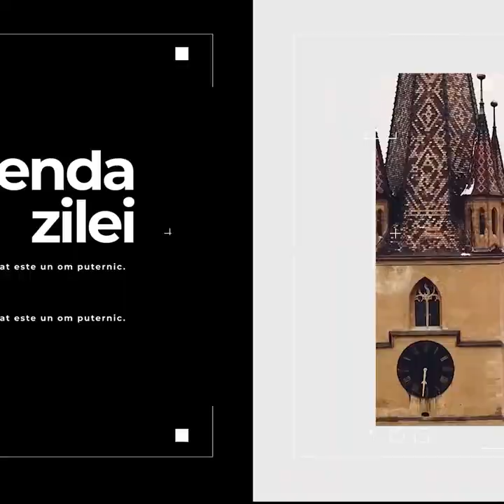Se scumpesc biletele și abonamentele la Muzeul în Aer Liber – „Începând de anul viitor”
Se scumpesc biletele și abonamentele la Muzeul în Aer Liber – „Începând de anul viitor” şi alte două știri de vineri 26 noiembrie